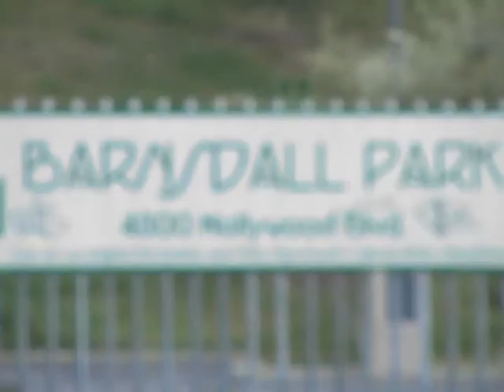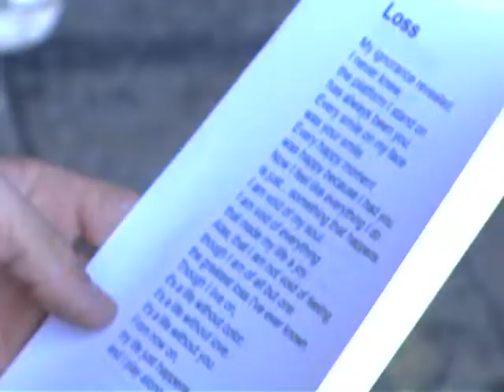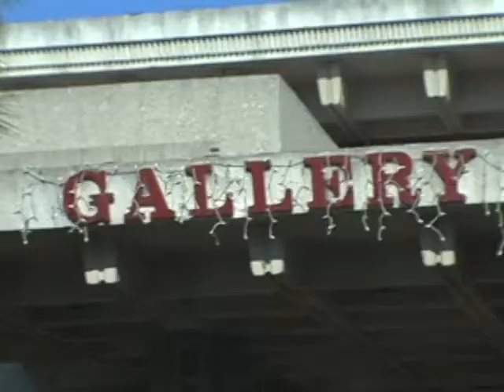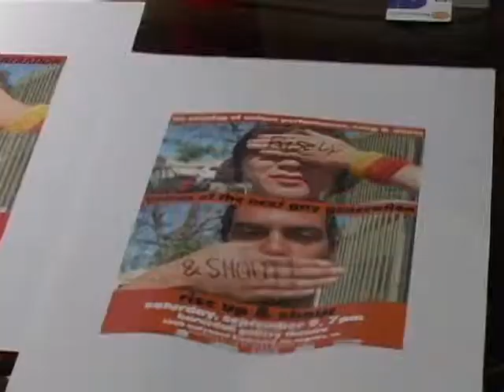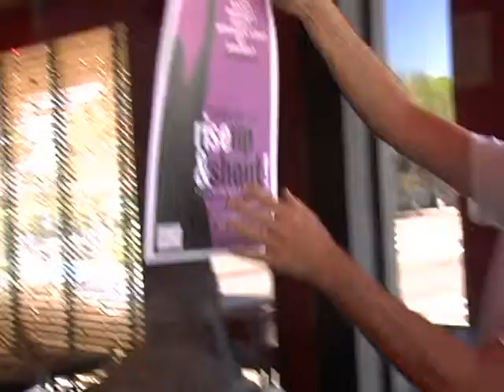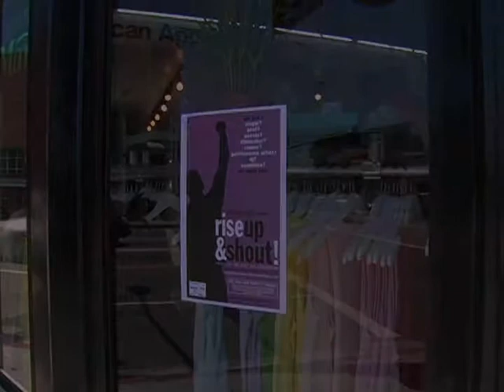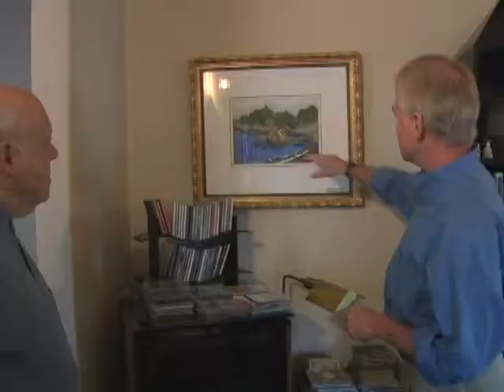Rise Up & Shout! Documentary Part I